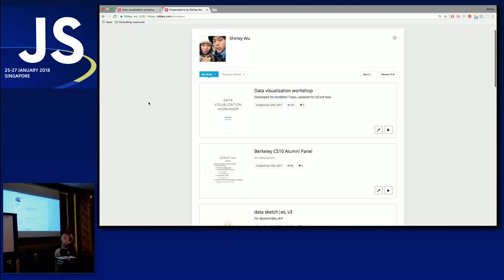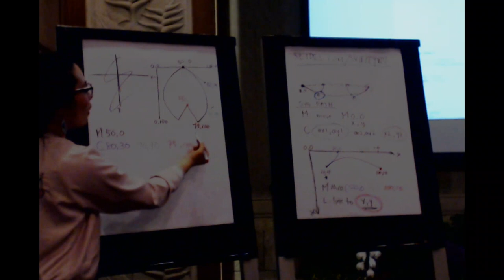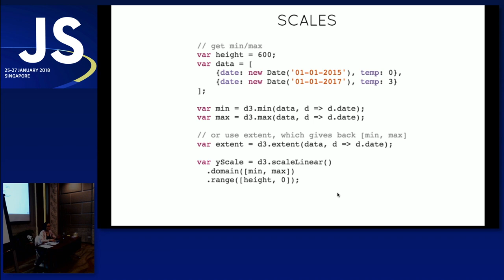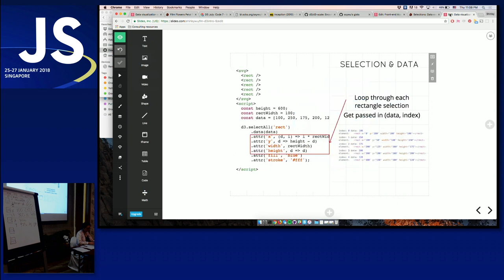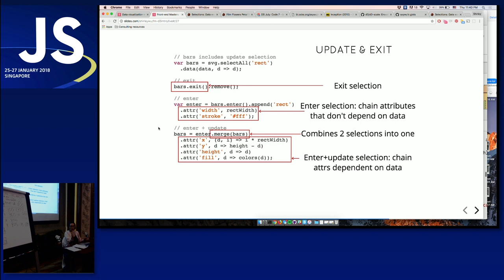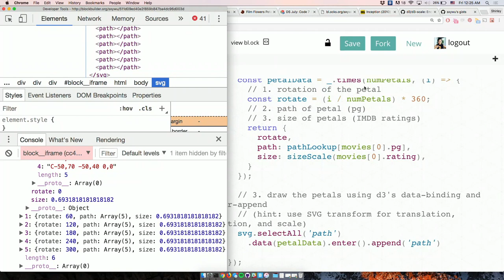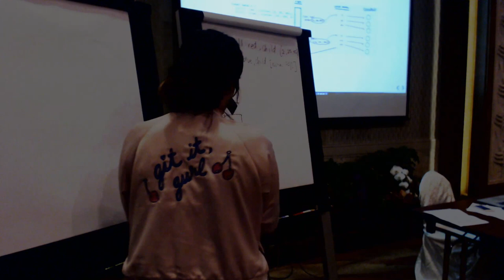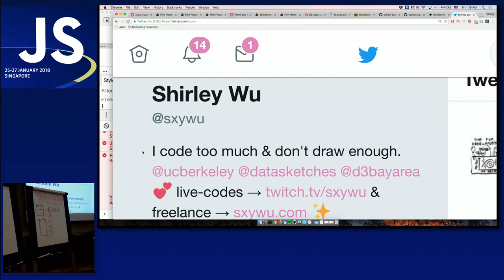Creative Data Visualizations with SVG and D3.js - JSConf.Asia 2018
Speaker:
Shirley Wu @sxywu
Nadieh Bremer @NadiehBremer

In this workshop, we will cover the basics of SVG - especially SVG paths and the cubic bezier curve command - as well as an introduction to D3.js's selection, data-binding, and enter-update-exit patterns. The culmination of the workshop will be to create a set of flowers out of movie data, a simpler version of the film flowers here.

Requirements: Just a laptop and working knowledge of Javascript and the web.

Shirley is a freelance software engineer specializing in data visualization. She combines her love of art, math, and code into colorful, interactive data visualizations. She enjoys finding fun insights in data and weaving them into stories and exploratory tools for the reader to discover. Her work can be found at sxywu.com.

Nadieh is a graduated Astronomer, turned Data Scientist, turned self-taught Data Visualization Designer. After working for a consultancy & fintech companies where she discovered her passion for the visualization of data, she's now working as a freelancing data visualization designer under the name Visual Cinnamon.

Recorded by: Amy Pan